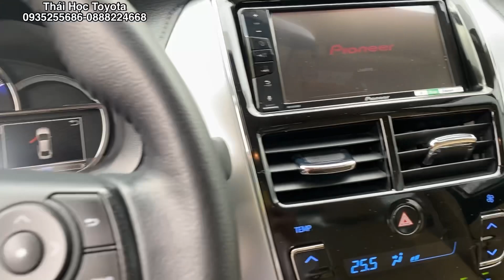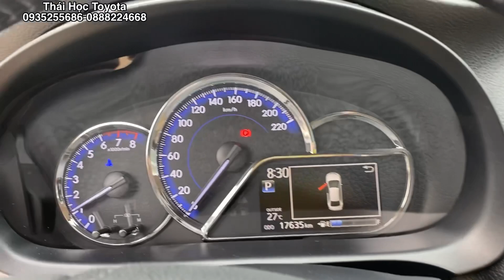Toyota Vios G 2020 lướt 17.000km lung linh như xe mới- Toyota tân cảng- Mua ô tô của các tỉnh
Xe cũ Toyota Tân Cảng bán xe Toyota Vios 1.5G 2020 . Thu mua ô tô cũ các hãng giá cao. Thu mua ô tô cũ tận nơi TpHCM và các tỉnh. Xe cũ TpHCM - Bình Dương - Đồng Nai -.
- Vios cũ 1.5 G phiên bản cao cấp nhất lướt chỉ 3700km chính hãng Toyota Tân Cảng
- Loại xe :Vios g
- Hộp số: Tự Động
- Số ghế: 5 Chỗ
- Năm sản xuất: 2020
- Số KM: 17,000km
- Màu: trăng
- Biển số : hcm
- Trang bị trên xe và phụ kiên:Film cách nhiệt, Trải sàn
- Thu mua ô tô cũ tất cả các hãng: Toyota, Honda, Kia, Mazda, Hyundai,VinFast, Chevrolet, BMW, Mer, Ford, .
- Định giá xe cũ miễn phí. Giao dịch nhanh chóng tận nơi, nhận tiền trong 30 phút
- Xem xe tại: 220 Nguyễn Hữu Cảnh, P.22, Bình Thạnh, Tp.HCM - gặp Thái Học